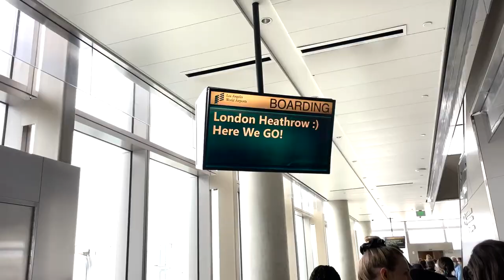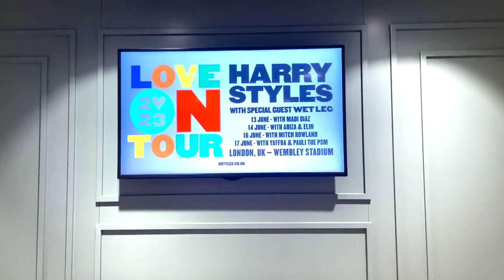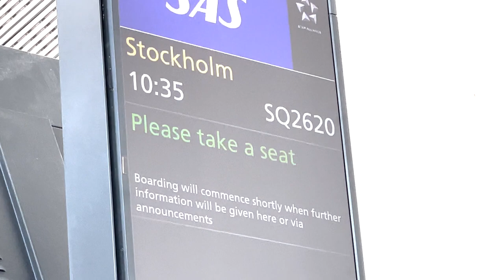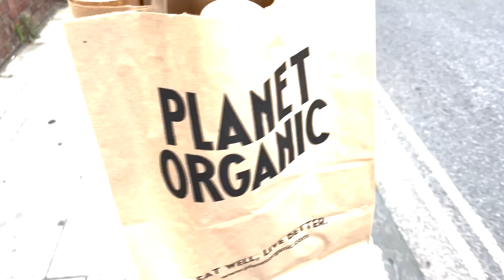London & Sweden VLOG: Harry Styles LOT, winning a Swedish award, writing songs, seeing friends :)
welcome to my travel vlog once again :) I was lucky enough to go to London to see our friend Madi open for / play with Harry Styles at Wembley and it was magical. I also went to Sweden and celebrated winning an award, then back to London to make music and see friends. truly the best trip and I hope you enjoy watching !